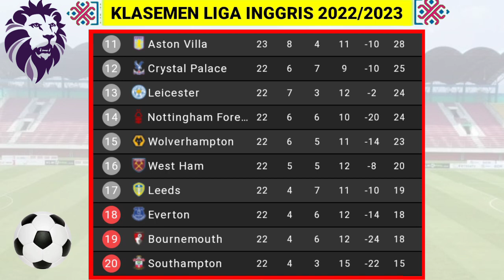Hasil Liga Inggris Tadi Malam - ASTON VILLA vs ARSENAL - Liga Inggris 2023 Pekan 24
Hasil Englis Premier League
Hasil Liverpool vs Chelsea
Hasil Aston Villa vs Arsenal

Hasil pertandingan liga inggris 2023 pekan ke 24 serta Daftar klasemen,top skor

Hasil liga inggris pekan ke 24 Sabtu 18 Februari 2023 live SCTV, Video Moji TV, Champions TV
Aston Villa vs Arsenal 2-4
Brentford vs Crystal Palace
Brighton vs Fulham
Chelsea vs Southampton
Everton vs Leeds
Nottingham Forest vs Manchester City
Wolverhampton vs Bournemouth

Jadwal liga inggris pekan ke 24 Minggu 19 Februari 2023 live SCTV, Video Moji TV, Champions TV
Newcastle vs Liverpool
Manchester United vs Leicester

1 Manchester City 51 poin
2 Arsenal   51 Poin
3 Manchester United 46 Poin

1 Erling Haaland 25 Gol
Sumber :